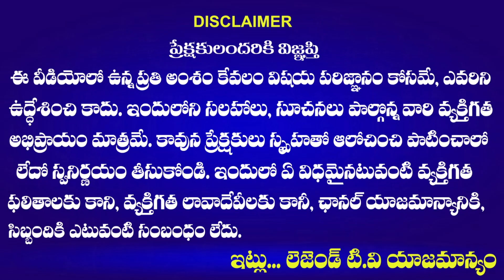BIG SHOCK TO BRS PARTY | తెలంగాణ అసెంబ్లీ ఎన్నికల్లో బిఆర్ఎస్ ను దెబ్బతీయనున్న టిఆర్ఎస్ | LegendTv